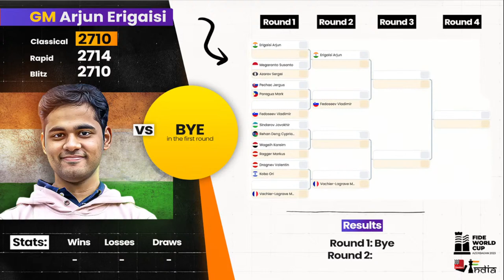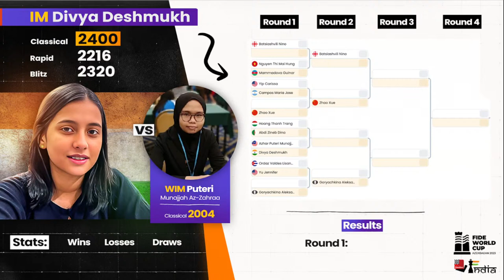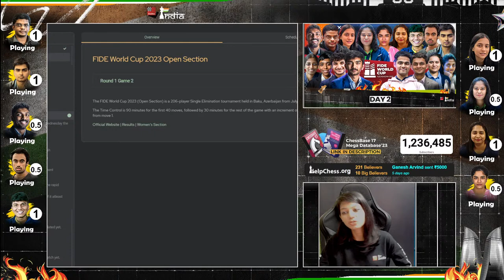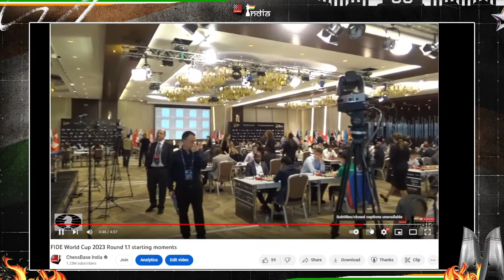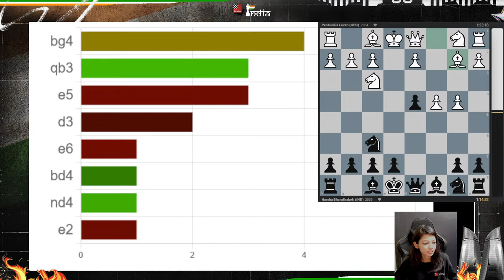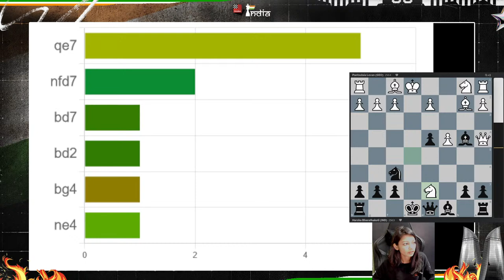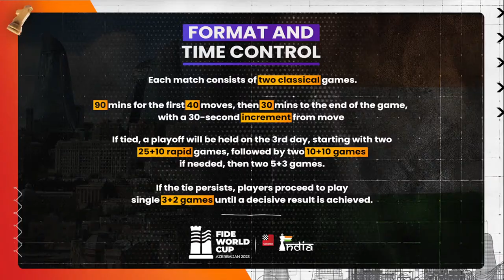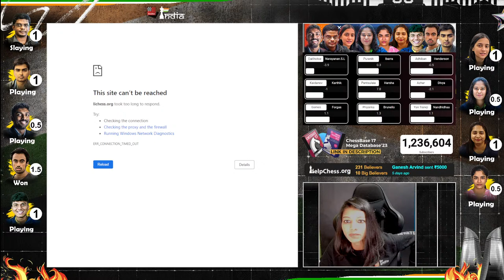FIDE World Cup 2023 | Day 2 | SL Narayanan, Adhiban, Divya, Abhimanyu | Live Commentary by Amruta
The 2023 FIDE World Cup is a 206-player knockout taking place in Baku, Azerbaijan from July 30 to August 24. The prize fund is almost $1.9m, with $110,000 for the winner, while the top 3 players also qualify for the 2024 Candidates Tournament. The top 50 players, who include world nos 1-3 Magnus Carlsen, Hikaru Nakamaura and Fabiano Caruana, are seeded directly into Round 2. Each match consists of two classical games where the players have 90 minutes for 40 moves, then 30 minutes to the end of the game, plus a 30-second increment from move 1. If tied, a playoff will be held on the 3rd day. There are two 25+10 rapid games followed, if needed, by two 10+10 games, then two 5+3 games. If still tied, the players then play single 3+2 games until a player wins. No draw offers are allowed until after move 30